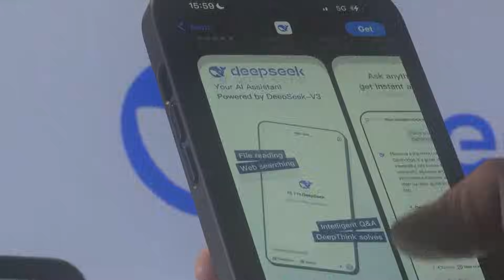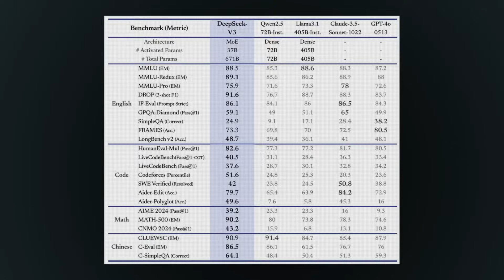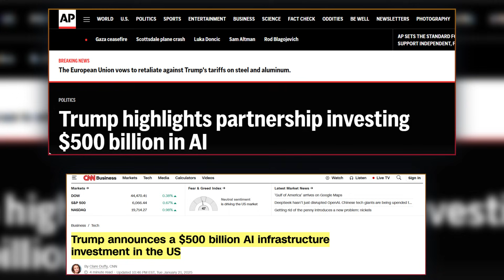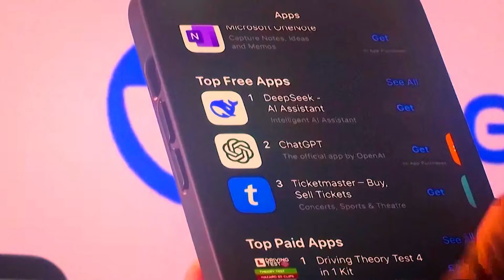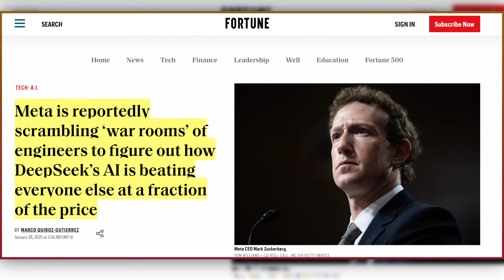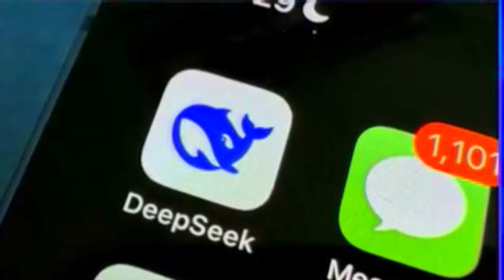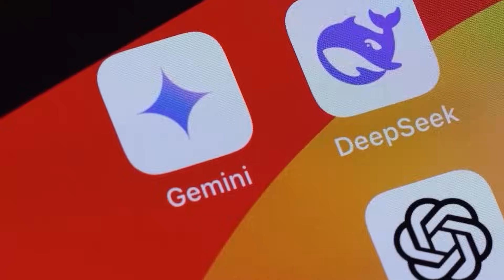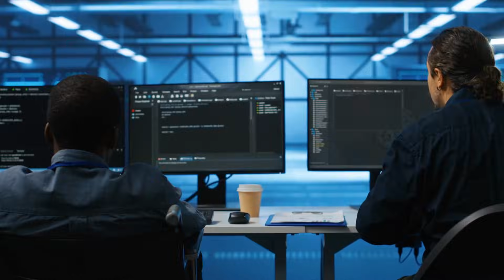DeepSeek Just Created The Most POWERFUL AI Ever | The Truth REVEALED!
In this groundbreaking video, we reveal how DeepSeek, a small Chinese startup, has shocked the AI industry by creating the most powerful AI model ever-at a fraction of the cost of its American counterparts. DeepSeek's revolutionary R1 model, with self-evolving capabilities and unmatched efficiency, has sent shockwaves through Silicon Valley and Wall Street, challenging everything we thought we knew about AI development. Learn how DeepSeek achieved this extraordinary feat with just $5.6 million, making advanced AI accessible to smaller businesses and developers. Don't miss this eye-opening look at the future of AI innovation!

Go watch now! 🎥